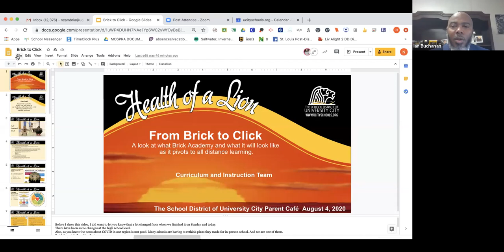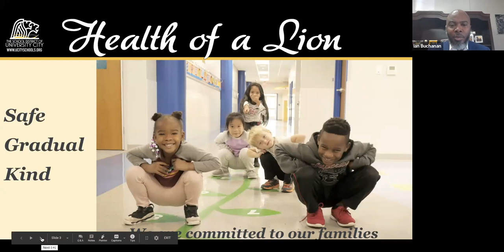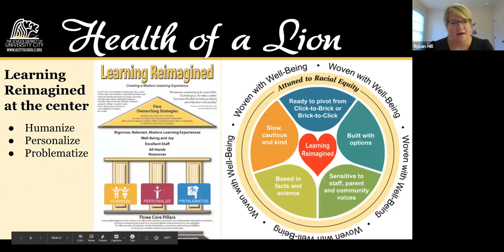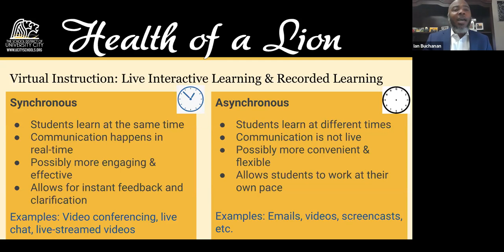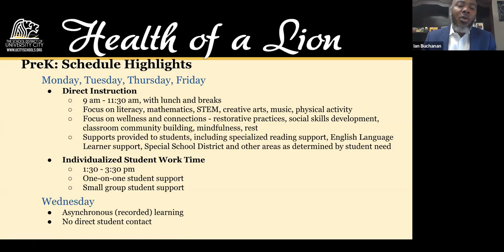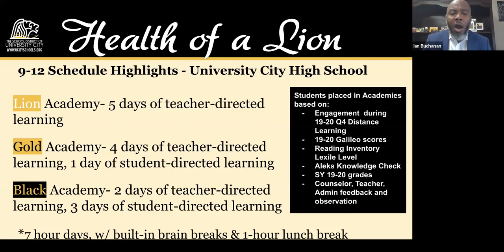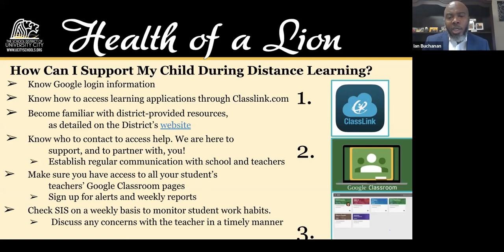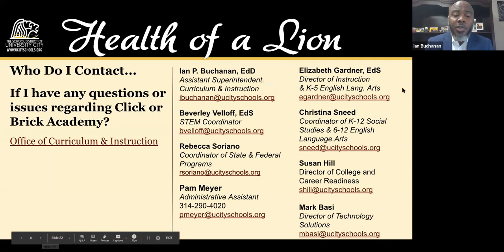Parent Cafe: From Click to Brick - August 4, 2020 morning